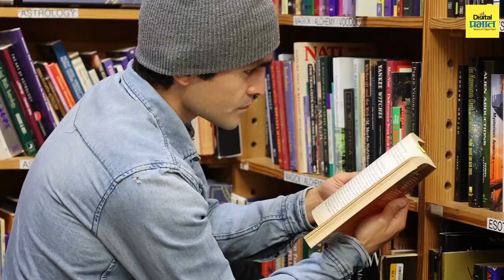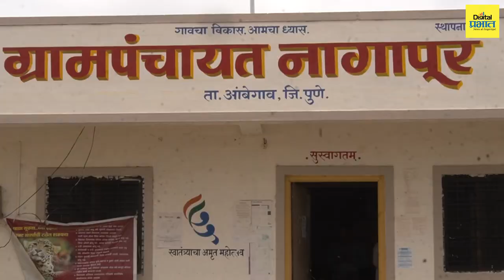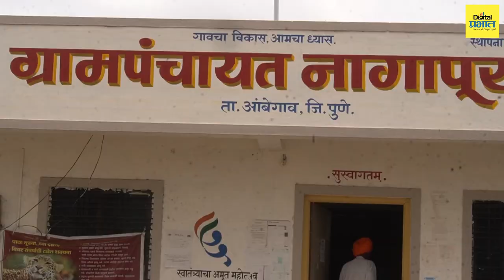आदर्श सरपंच : नागापूरचे सरपंच गणेश यादव यांची प्रेरणादायी कहाणी